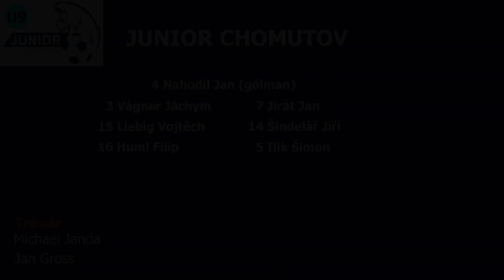Junior Chomutov U9(A) : FŠ Litvínov(A)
Turnaj: Krajský přebor mladších přípravek kategorie U9 - Satelit jaro 2023